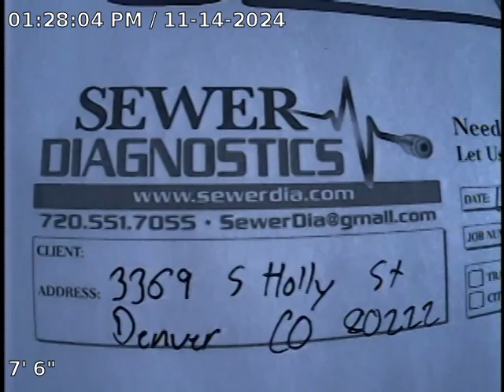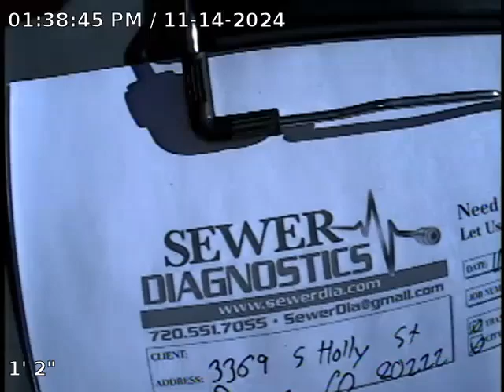S Holly St Sewer